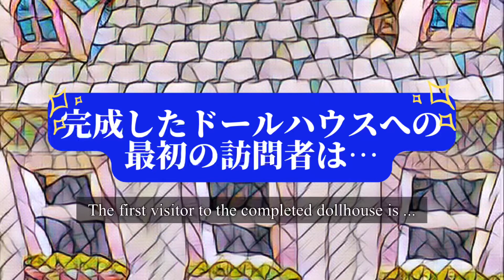【Hedgehog】ほぼ完成させたドールハウスの最初の訪問者ハリネズミのミントMint, the first visitor to a nearly completed dollhouse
ほぼ完成したドールハウスを訪問する我が家の小さなペットシリーズです。フィクションを交えたストーリーです。
まず1番最初の訪問者はハリネズミのミントです。

A series of small pets from our home visiting a nearly completed dollhouse.  It's a story with fiction.
 The first visitor is the hedgehog Mint.

我が家のアニマルズ

①ハリネズミのミント　オス　4歳
②ハリネズミのライチ　オス　3歳
③チワワのパインちゃん　オス  2歳
④レオパのクリフさん　メス
⑤レオパのピアジェさん　メス
⑥チモールモニターのルビーさん　オス
⑦ボールパイソンのティアラちゃん　メス

彼ら全て、日本のペットショップから我が家にお迎えしました。

Animals at home

① Hedgehog Mint, male, 4years old
② Hedgehog Lychee, male, 3years old
③ Chihuahua Pine-chan, male, 1 year old
④ Leopa Cliff,  female
⑤ Leopa Piaget,  female
⑥ Thymol monitor Ruby,baby
⑦ Ball python Tiara, female,baby

All of them were welcomed to our house from a Japanese pet shop.

★ハリネズミのミントとライチブログ
Hedgehog Mint and Lychee blog

★ハリネズミのミントとライチのLINEスタンプ🦔
Hedgehog mint and lychee LINE stickers

・ドイツ語編
・German edition

・英語編
・English edition